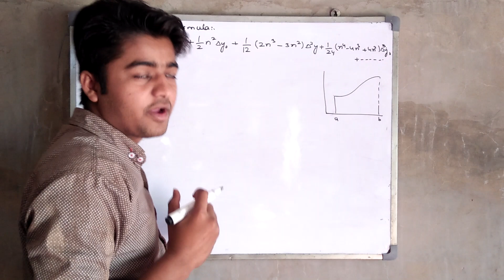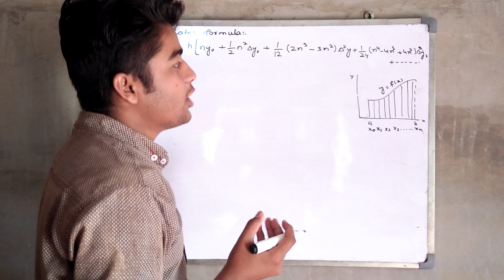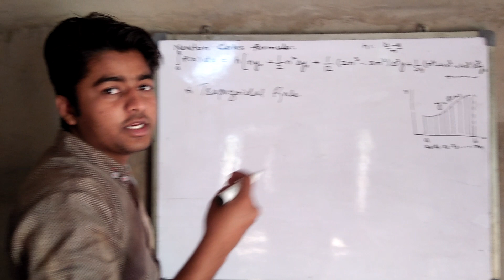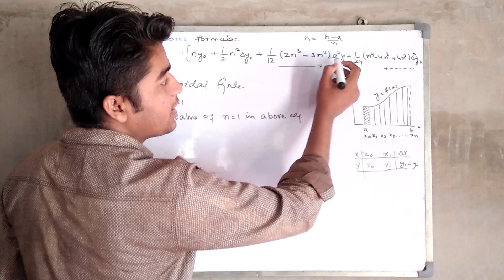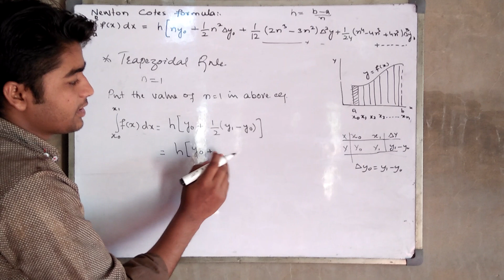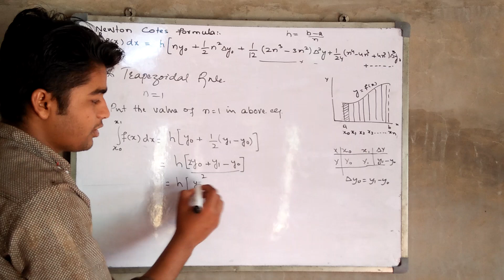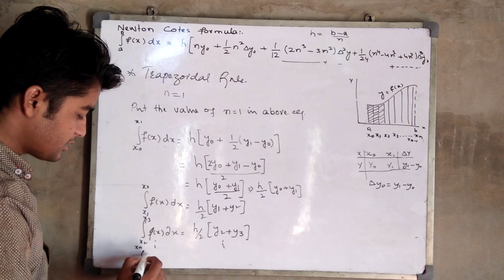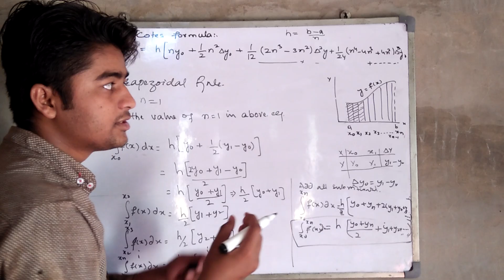Derivation of |Trapezoidal Rule by Using Newton Cotes Formula| Newton Cote formula#Numerical Integ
Numerical Integration
Can be solved by Newton cotes formula ,Trapezoidal Rule.
It's easy to solve Line integration but for finding integration of curve it's not easy directly because it does not give accurate answer so to obtain accurate answer we use these methods.